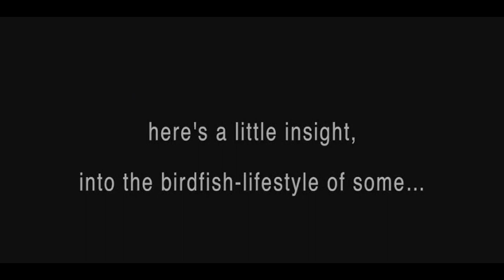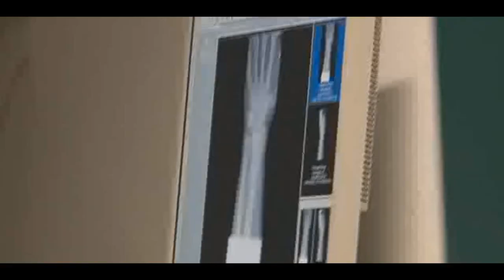MX / Team - Rude Boyz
After a long and debilitating season full of discipline and pain, it was time for the birdfish-crew to take off and have some fun!
1. La Roux - In for the Kill - / 2. Zeds Dead & Omar LinX - Cowboy - / 3. Zeds Dead & Omar LinX - Rude Boy -(The Killabits Remix)